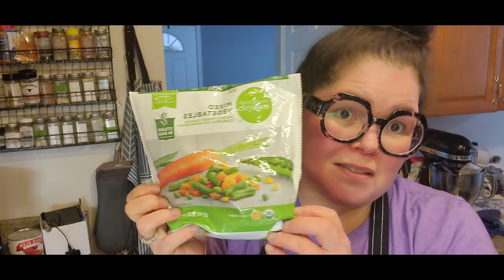Alphabet Pantry Cleanout Challenge! Cooking with letters S and G!!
Cleaning out the pantry and freezers! Tonight we are making foods starting with S and G, thanks to my favorite bestie  @MamaToAll_Homestead ! So, let's make dinner!

So many more are needing help with food, do not be ashamed to also need help.  Here are some resources to help you find help in your area:
Call 211

If this is your first time, my name is Laura and I am always wearing my frugal pants!  We are a family of 5. We have too many pets to count who often make an appearance in some way.  I also cannot promise there will not be loud sounds in the background…mom life.

On this channel you will find food pantry hauls, cook with me videos, organizing and food prep.  I am beyond awkward and ramble a little too much but hope this is your style and you keep coming by!